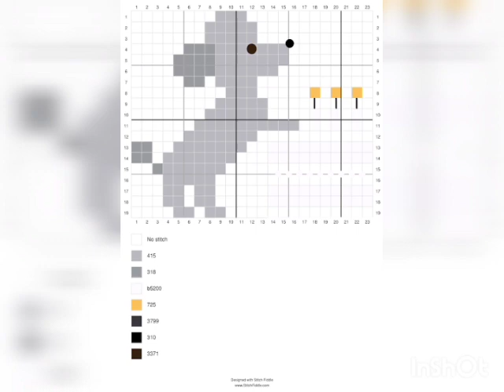cross ❌ stitch embroidery design ideas and pattern work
크로스 스티치
خيط الصليب